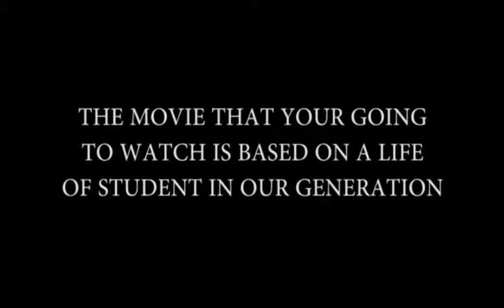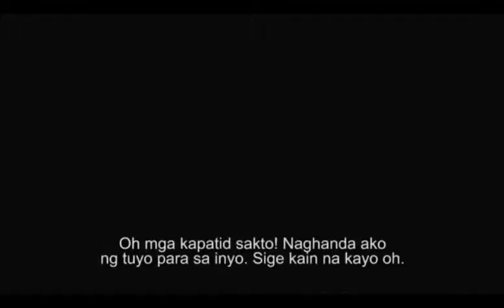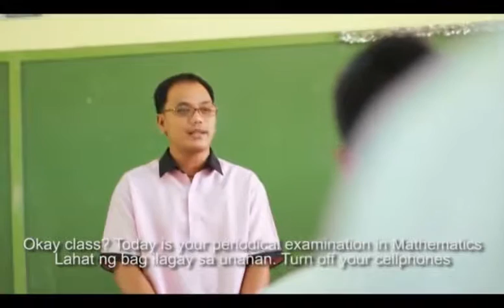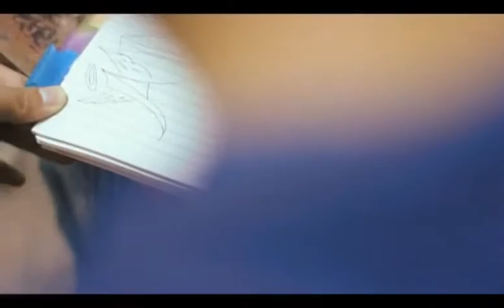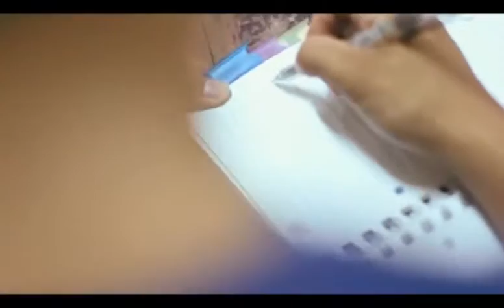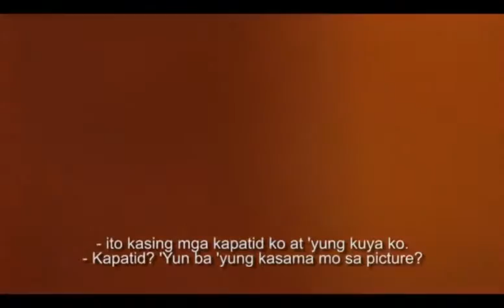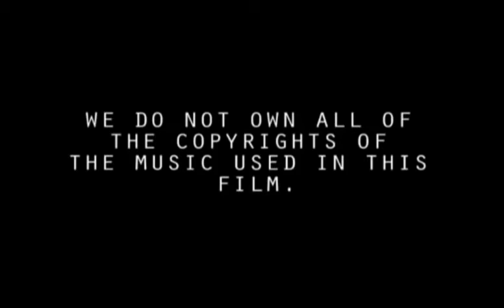SULAT FULL MOVIE (2013)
a 2013 project from PPT Family.
A student film project.